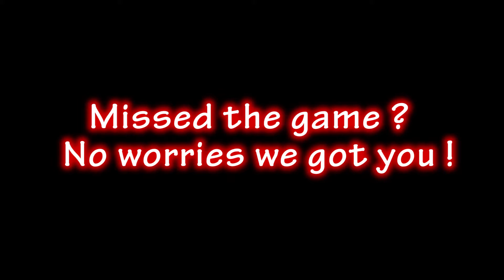LANGHAMVSCREEKHighlights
Are you ready for tomorrow's game? Your Lobos are getting ready to battle Cy Falls at FCCU stadium.